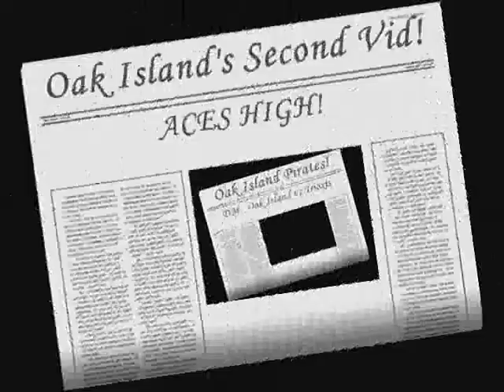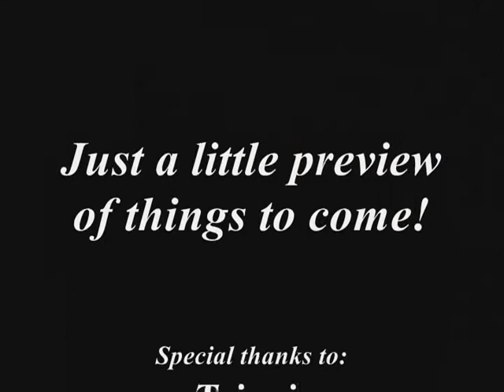Oak Island's Second Vid!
Deathmatch!  Oak Island vs Trioxis!